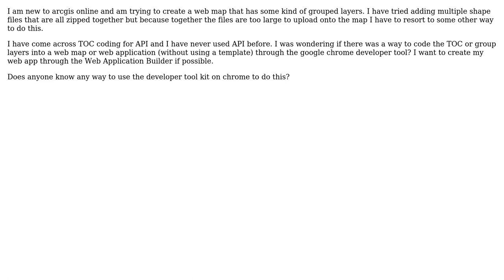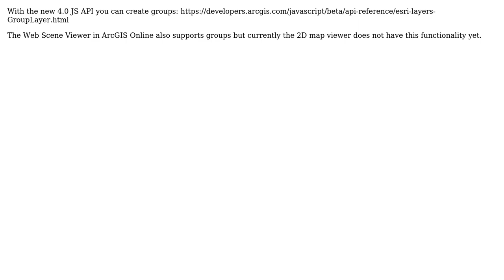GIS: How to add group layers/TOC to ArcGIS web map/web application?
With thanks & praise to God, and with thanks to the many people who have made this project possible! | Content (except music & images) licensed under CC BY-SA | Music | Images & others | With thanks to user Russ Roberts user PolyGeo user Laura Orzel and the Stack Exchange Network Trademarks are property of their respective owners. You are responsible for your own actions.